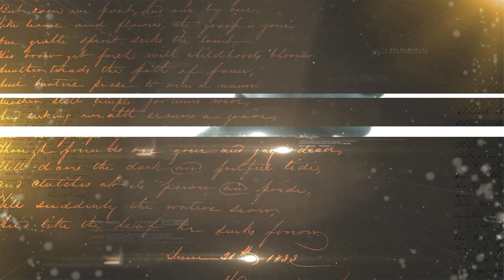Lila, la belleza del alma | Una Historia qué Contar 📖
Un espacio único para charlas estimulantes y enriquecedoras.

Cada episodio presenta a personalidades diversas, líderes de opinión y diversos sectores, desde el campo hasta la política y las artes. Con un enfoque en temas relevantes y actuales, fomentando la reflexión profunda sobre los desafíos y oportunidades de nuestro tiempo.